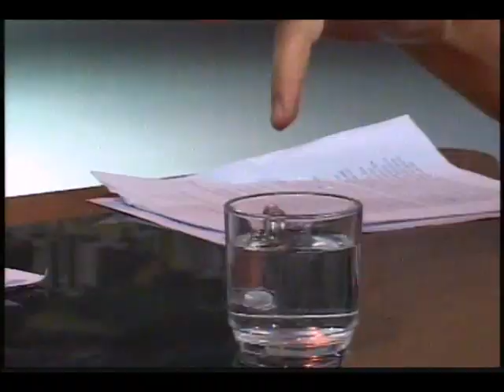Mentes Perigosas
Sabia que um psicopata pode estar ao seu lado sem você perceber ?
De cada 100 pessoas 4 são psicopatas.
Assista o vídeo ! Você se surpreenderá !